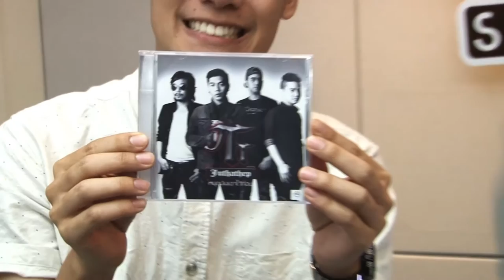INTERVIEW หยุดมันเอาไว้ก่อน - JUTHATHEP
"หยุดมันเอาไว้ก่อน" ซิงเกิลล่าสุดจาก Juthathep (จุฑาเทพ) เพลงที่จะหยุดเวลาของคุณไว้ตรงที่ยังรักกัน